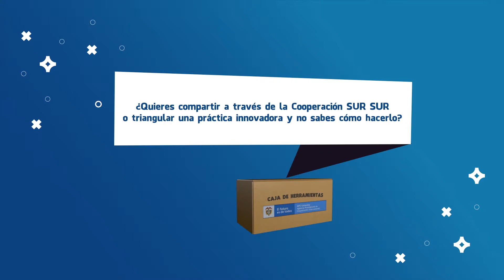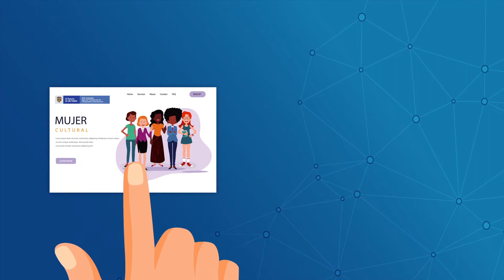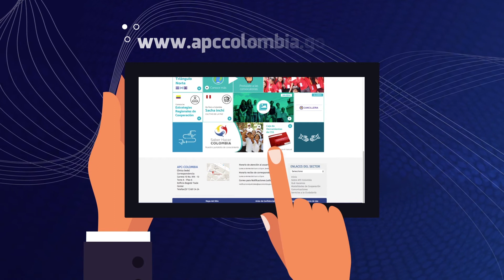Infografia CAJA HERRAMIENTAS- APC 2018